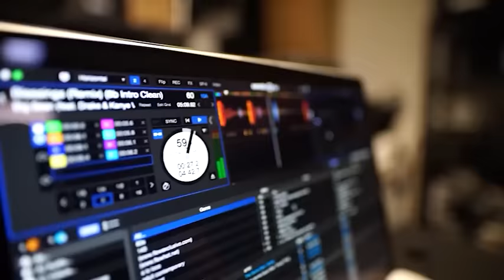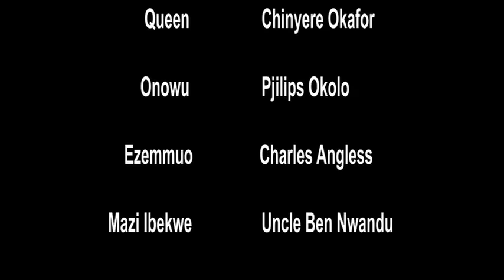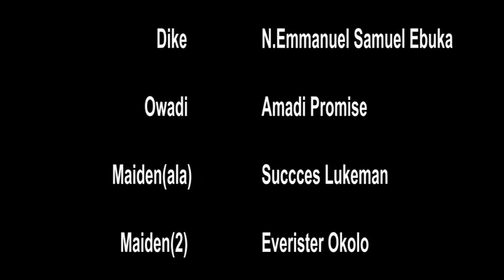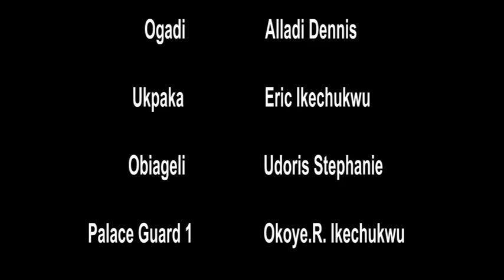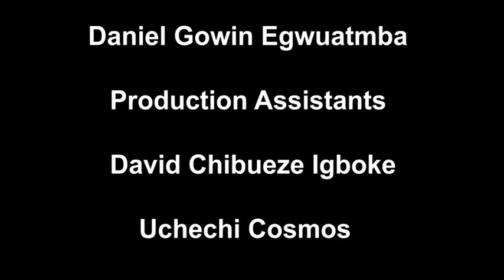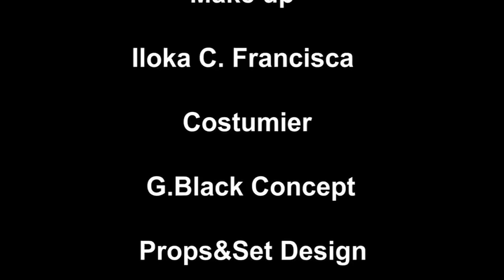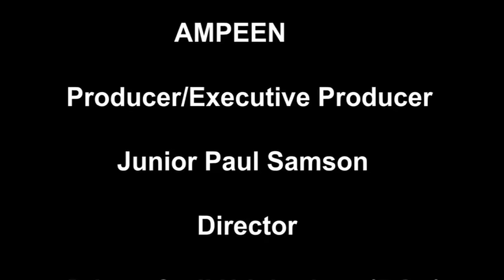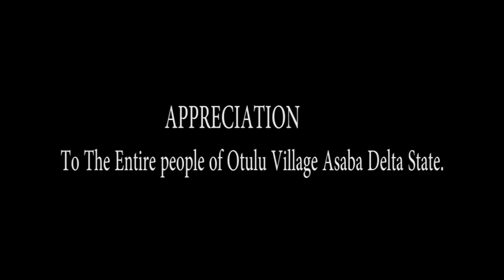COEUR DES DIEUX / FILM NIGERIAN EN FRANCAIS COMPLET